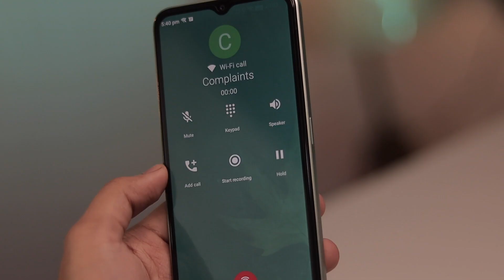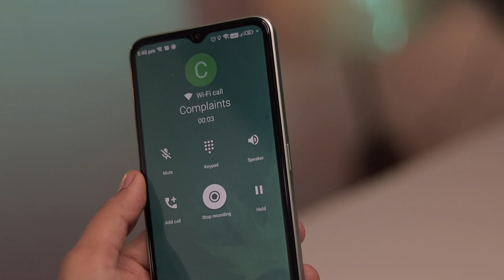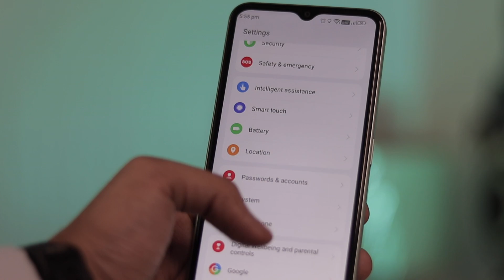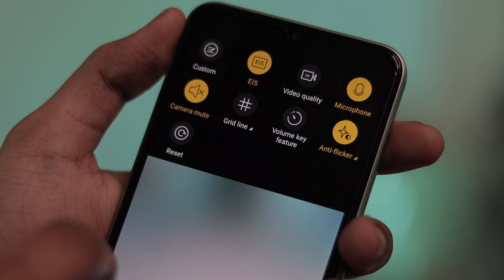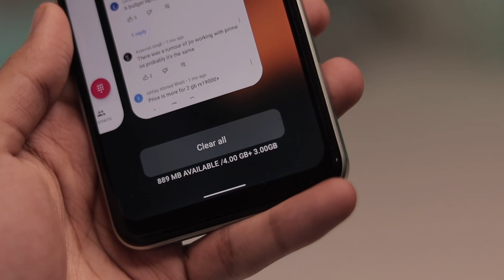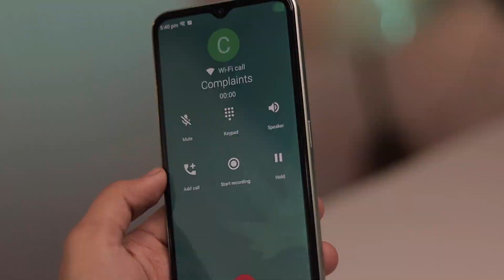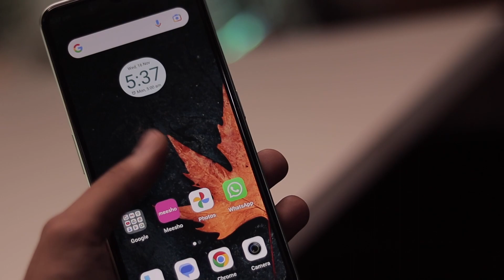Lava Blaze 5G Unboxing and Review | Best 5G Smartphone Under 10000 😍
📝 TOPICS COVERED:
1- Lava Blaze 5G Unboxing in Hindi
2- Lava Blaze 5G Camera Test
3- Lava Blaze 5G Review in Hindi
4- Lava Blaze 5G Price in India

The introductory price of LAVA Blaze 5G is INR 10,000 while the actual price is 10,999

Chapters:
00:00 Unboxing
01:19 Design & Physical Overview
02:05 5G Capabilities
02:25 Display
02:59 Camera
03:46 Performance
04:25 Battery
04:56 UI & Software